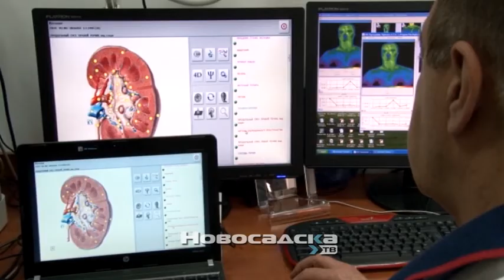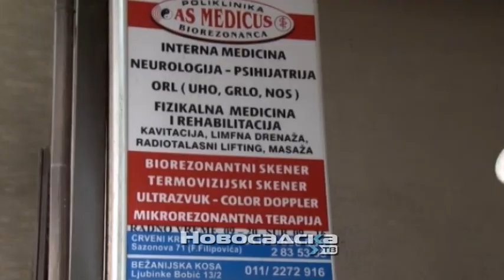Kvantna medicina i njen značaj u dijagnostici